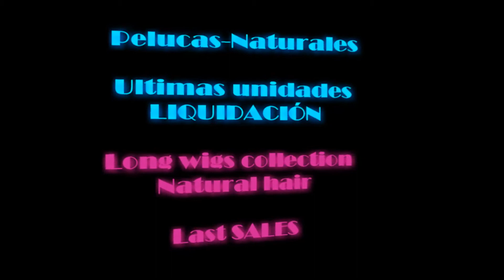Peluca natural larga lace front IRINA ultimas unidades oferta color 36